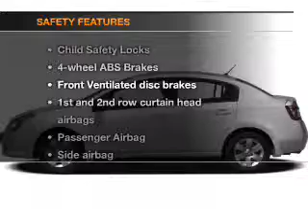2011 Nissan Sentra - Raleigh NC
Year: 2011
Make: Nissan
Model: Sentra
Trim: 2.0 S
Engine: 2.0 liter inline 4 cylinder 16 valve
Transmission: Automatic CVT
Color: White
Mileage: 26996
Address:
9101 Glenwood Avenue